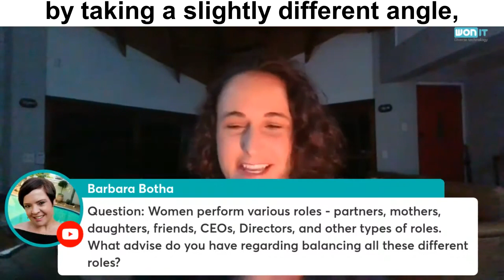Girl! You Know I Matter Women's Conference Nicola Comninos (PHD #066 Highlights)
PHDhighlights: Nicola Comninos shared a bit of great advice about how women can balance the various roles they need to perform.